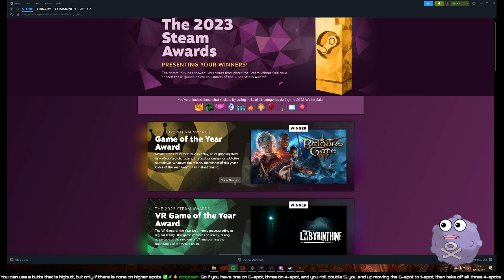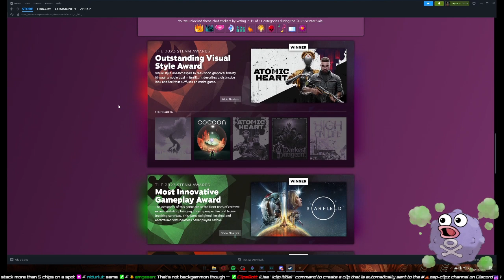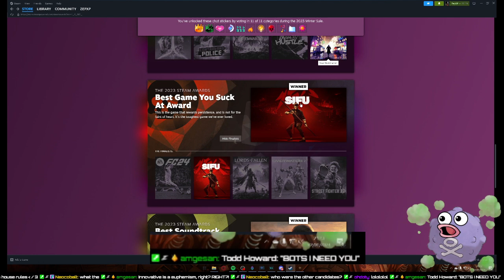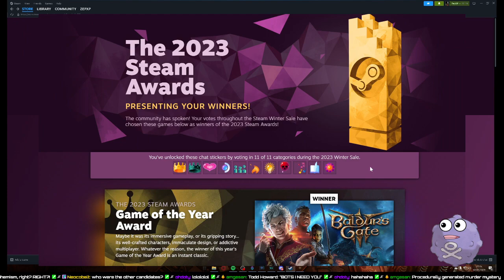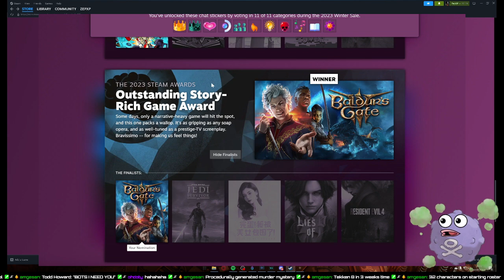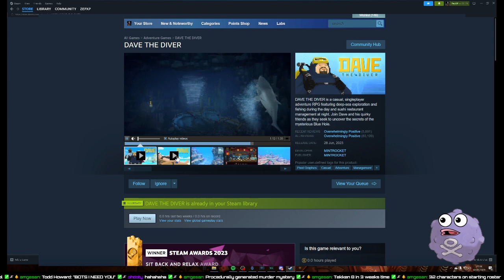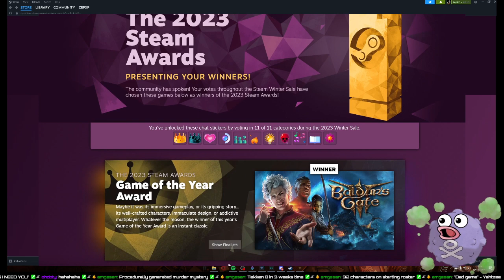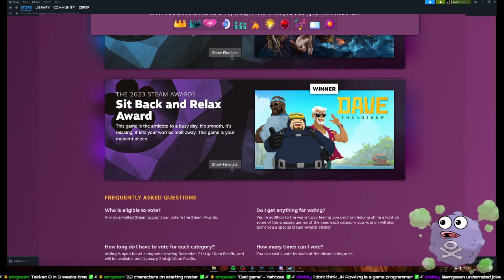Steam Awards 2023 Reaction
Edit of the live reaction from stream to the Steam Awards 2023. What were people thinking?!?! They're way off!

Follow the Zepper here